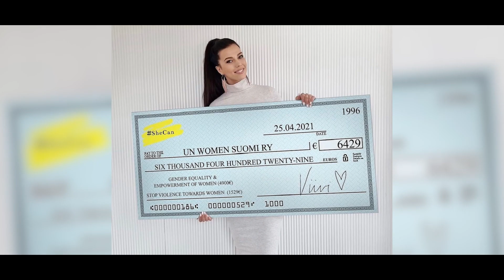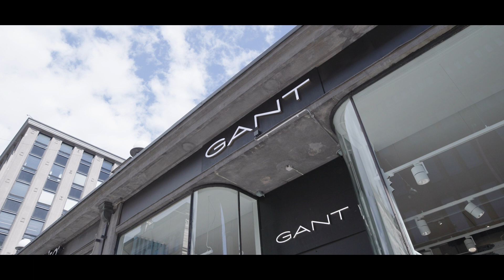Matkalla Miss Suomeksi: Kansainväliset kilpailut ja hyväntekeväisyys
Matkalla Miss Suomeksi 3.kausi jakso 4/5

Illan Matkalla Miss Suomeksi -jaksossa pohditaan syvällisemmin mitä kauneus merkitsee, kuullaan miten kansainvälisiin kilpailuihin valmistaudutaan ja päästään seuraamaan kuvauksia kameran takaa.

Finalistit vierailevat myös Nordicshape upeissa tiloissa ja pääsevät esittämään kiperiä kysymyksiä mm. esteettisistä kauneushoidoista.

Yhteistyössä
Sortter / Nordicshape / Laskuttamo / GANT / Change / Vuokatin Aateli / The Folks Hotel / XBIL / Hurry / Ventoniemi

Juontaja Essi Unkuri

Käsikirjoittaja Erika Helin

Kertoja Juuso Ruohonen

Vastaava tuottaja Sunneva Sjögrén
Finnartist Oy

Tuottaja Aatu Laine

Tuotantoyhtiö Happy Tomato

Ohajaus Teemu Haataja

Kuvaus Teemu Haataja, Jesse Lintunen, Miika Soukkala

Leikkaus Monica Tuomi

More than Beauty Academy
Jaana Villanen

Kuvaaja Juho Tirkkonen

Stylisti Aleksandra Kantola

Asut
Dila Dress
KarinaK Vintage
Vejits

Meikki
Jere Sivonen
Natalja Rudneva
Exalted Cosmetics

Hiukset
Parturi-Kampaamo Teos
KARE Hair
ART